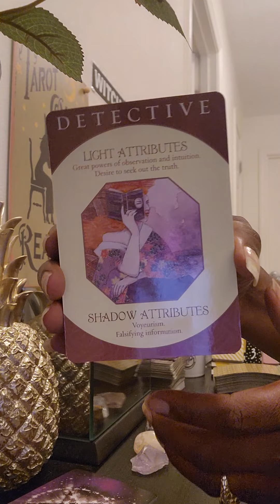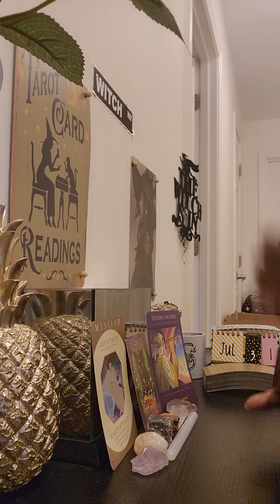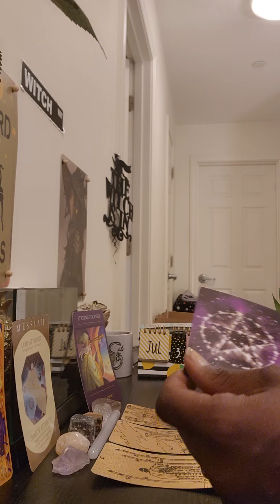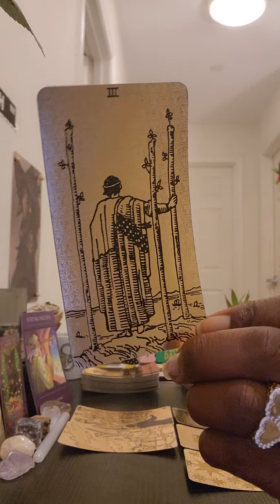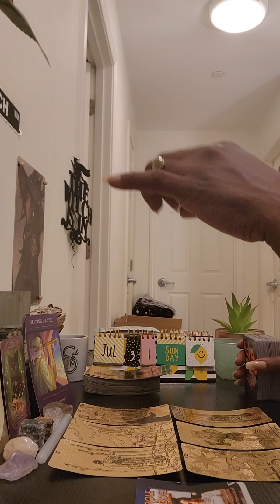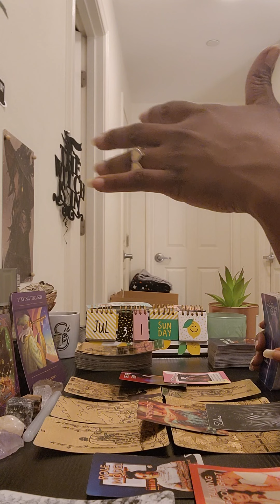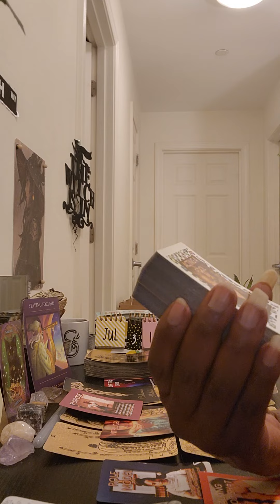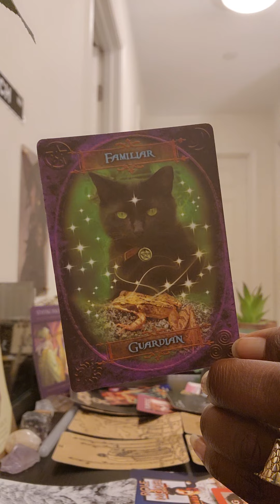Divine Masculine💪🏾👑: DM, your enemies are receiving karma🎭 & judgement🙏🏾 May you wait in Peace🙌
🎵🎧🎵CHANNELED SONG🎵🎧🎵

KODAK BLACK(ROLL IN PEACE)

   FREE👇👇👇👇👇👇👇👇👇👇👇👇👇👇👇👇FREE